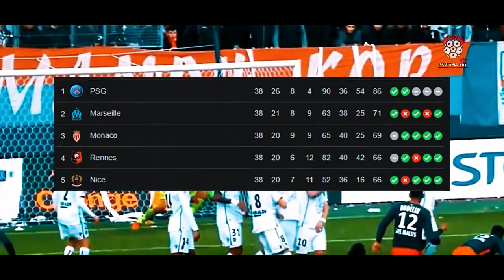SUPERIOR DI PSV HINGGA KEMBALI PERKUAT ARGENTINA, SIAPA WALTER BENITEZ SEBENARNYA?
PEMANGGILAN KIPER PSV EINDHOVEN, WALTER BENITEZ KE TIM SENIOR ARGENTINA TERNYATA JUGA MENDAPAT SOROTAN. SETELAH SEBELUMNYA SEMPAT MEMPERKUAT TIM JUNIOR ARGENTINA PADA TAHUN 2013 SILAM. KINI, KIPER YANG TELAH MENGINJAK KEPALA 3 TERSEBUT SUKSES MENARIK PERHATIAN LIONEL SCALONI. MENARIKNYA, BENITEZ SENDIRI TELAH LAMA MASUK RADAR MARTIN TOCALLI, YANG MERUPAKAN PELATIH KIPER TIMNAS ARGENTINA SAAT INI, NAMUN PEMANGGILAN TERSEBUT BARU TEREALISASI SEKARANG. LANTAS. INILAH KISAH WALTER BENITEZ SELENGKAPNYA.